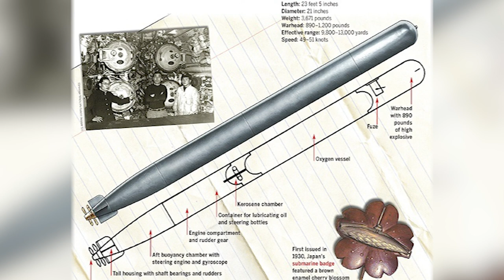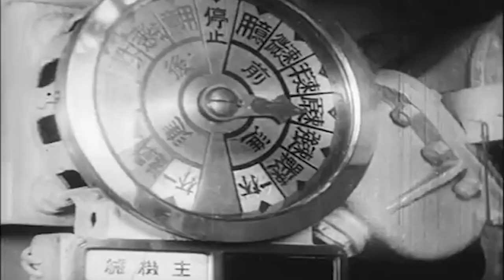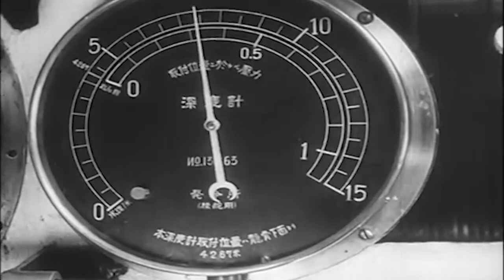How a Japanese Submarine Almost Sank 3 Ships at Once